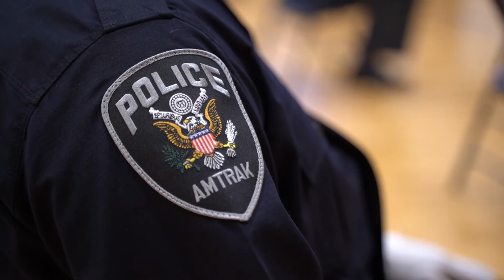Rockland County Police Academy Grad. Class 02 of 2021 (Rockland County District Attorney's Office)